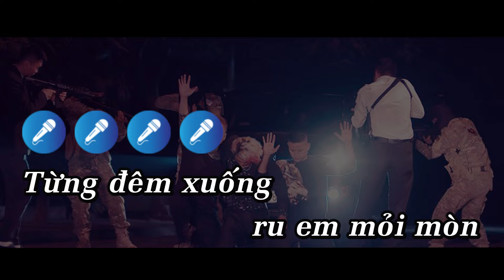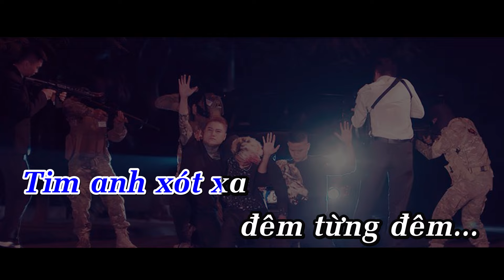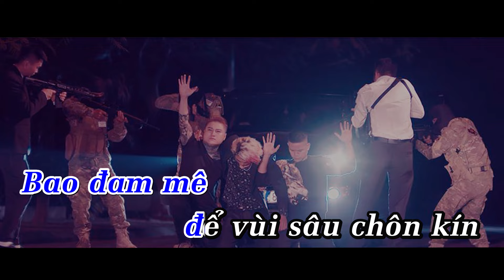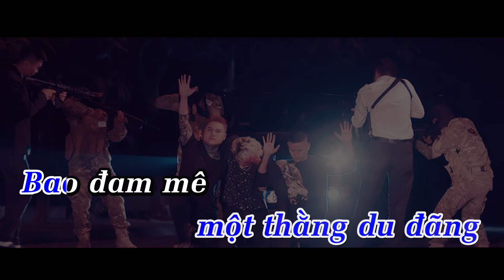Tuyệt Tình Ca Remix Karaoke - Lã Phong Lâm | Beat Chuẩn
Từng đêm xuống ru em mỏi mòn
Ngàn xa cách yêu em vẫn còn
Vì yêu em nên tim anh nhói đau
Tim anh nhói đau đêm từng đêm
Rừng với núi lắng nghe tình ca
Đêm khuya vắng tiếng ai vọng xa
Vì yêu em nên tim anh xót xa
Tim anh xót xa đêm từng đêm.
Em yêu ơi đừng chờ ta nhé
Khi hương xuân tuổi đời đang hé
Mong chi ta ngày về xa lắm
Sẽ mỏi mòn chết trong đợi chờ
Ta mong em chìm vào quên lãng
Quên ta đi một thằng du đãng
Bao đam mê để tủi sầu chôn kín
Ôi hạnh phúc dấu xưa tuyệt vời… ..

hạnh phúc mong manh xa rồi
Như xé nát tim ta người yêu ơi
Ta thầm mơ môi hôn em nồng nàn
Ta thầm mơ dáng em dịu dàng
Có những đêm buồn ngồi trong bóng tối
Cô đơn gục đầu ăn năn sám hối
Nhưng Bước giang hồ chưa đi đã mỏi
Ôi tháng năm ngục tù tháng năm khổ đau
Có những đêm dài ngồi sau song sắt
Con sinh ra đời là trai hay gái
Con đang vui đùa hay đang trách móc
Ôi tháng năm nhà tù tháng năm khổ đau

Nhớ ngày nao ta bước chung đôi
Mà giờ này hai đứa hai nơi
Một người biền biệt gió sương
Một người có còn thương nhớ
Cô đơn cô đơn từng chiều
Nhớ em nhớ người dấu yêu
Nhớ phong thơ nhỏ bé dại khờ
Cha bây giờ còn nằm trong lao lý
Em yêu ơi ta còn có chi
Xin em hãy quay mặt bước đi
Hãy xem ta như một giấc mơ buồn
Trả cho em khúc Tuyệt Tình Ca

Mọi sản phầm trên kênh đều được độc quyền của Lã Phong Lâm, đề nghị cá nhân, tố chức không reup. Xin cảm ơn!